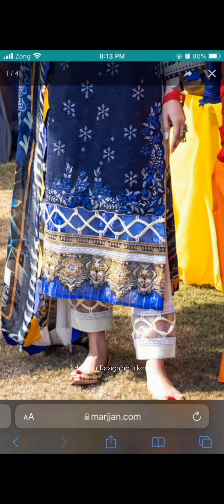How To Increase Shirt Length | Kameez ki Lambai kasay Badhaen | Shirt Daman Design.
how to increase Kurtee length, kameez ki Lambai kasay Badhaen, kameez ki length badhaney ka tareeka, Kurtee ko Lamba kasay kareen,length Daman design,New design for Kurtee daman, easy way to Kurtee length increase, Kurtee ki length badhaney kay designs,Daman design for Kurtee length increase,how to increase shirt Lambai